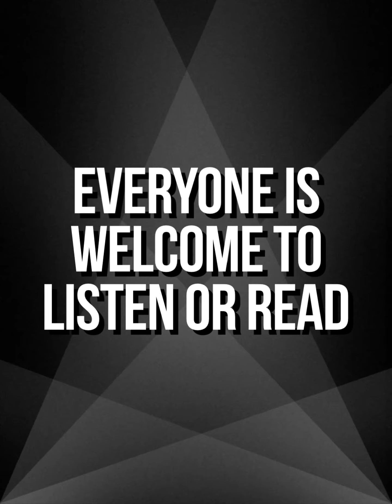Spilled Ink East 2-12-21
February 2021
2-12-21
Spilled Ink EAST

Alice Mergler suggested a theme of “Love Poems on Any Topic” for tonight to celebrate Valentine’s Day. It was wonderful!

“Poems are medicinal.”  ~Kim B. Miller.

John Dutton [Host] – I read Brittany Sabatino’s “A Lover for All Days”
Alice Mergler – She read poems from Kim B. Miller’s book, “My Poetry is the Beauty You Overlook” and one of her own, “The Red, White, and Blue of our National Anthem”
Thomas Burson – “Backwards is Easy with So Much to Unlearn,” “First Lesson,” and “My Teacher”
Brian Donnell James – “Shy One,” “In the Loving,” and “Creole Girl”
Susan Bardenhagen – [Two Haikus] “Love Music” and “Princess Sugar Thumbs”
Kelly Haneklau [First Timer] – “Art, Thou Art My Love”
Willeena “Leena” Booker [First Timer] – “David’s Love Story”
Lesley Tyson – “Life Interrupted,” “Vertical Position, Horizontal Desire,” and “Already Elsewhere”
Kim B. Miller [First Zoom] – [Poem] “Love,” [Haikus] “Loyalty,” “Companionship,” “Counseling,” “Battles,” “Goodbyes,” “Puddles,” “Love or Lust,” “She Don’t Want Him,” and “Lock and Key”
Paulette Gardner – “Spreading Memories of Love”
Sandy O’Connor – “Amy Anne”
Jim Boucher – “Always in My Sometimes,” “Thanks for Thoughtful,” and “Find the Moment”
Lucy Koons – “Black Forest Clock”
Tony Atkinson [First Timer] – “Roses are Red”
Cathy Hailey – “A Son’s Love for Taxis”
John Cowgill – “To a Woman Who is Gorgeous” and “Woman”
Megan McDonald – From the Arakesh Scrolls: “Hades,” “Beyond Lazarus,” “Jewel box,” and “Winter Songs”
Katherine Gotthardt – “Kitchen Clear”
Nick Hale – A dream, “Our First Victory of the Football Season”